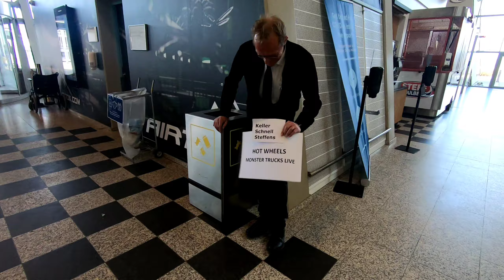Herning, Denmark 2022 HWMTL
The final stop on the HWMTL 2022 European tour, Herning, Denmark! It was an amazing 7 weeks in Europe, the adventure of a lifetime with memories made to last just as long!